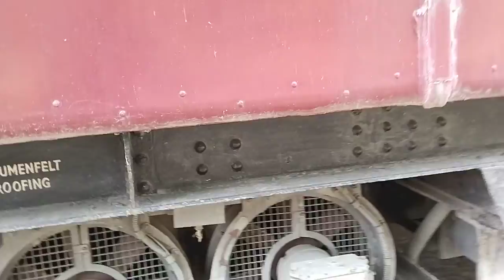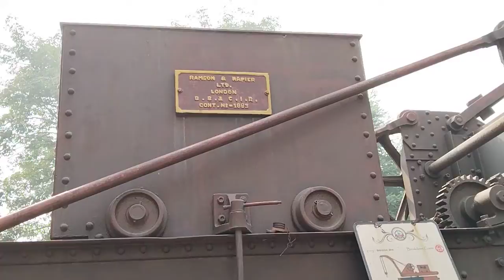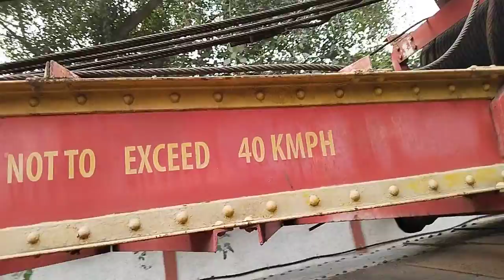कोयला से चलने वाली भारत की पहली ट्रेन भाप इंजन। I भारत की पहली कॉइल ट्रेन 1885 और 2022 नया भारत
कोयला से चलने वाली भारत की पहली ट्रेन भाप इंजन। I भारत की पहली कॉइल ट्रेन 1885 और 2022 नया भारत Bharat ki pahli koyle se chalne wali train Bharat mein pahli bar train kab chalai gai thi Bharat mein train pahle कहां-कहां tha Bharat ki pahli train kaisi dikhti thi Bharat ki sabse purani railway kaun si hai Bhartiya railway ki sthapna kab hui thi how tu IST Bisht list India railways at 85 Bharat ki train Kahan kahan tak chalti hai duniya ki Sabse khatarnak rail most dangerous train root ine India Bharat ki sabse khatarnak train root kaun si hai pahle ki train mein Koyla ka istemal kaise hota tha Indian railway mein Bharat ki train kaisi chalai jaati thi Bharat ki train Kaise kam karti thi steam engine Kaise kam karta hai steam engine kaisa hota hai railway steam engine Indian railway Bharat ka sabse anokkha rail rail museum New Delhi all about Indian railway engine so please watch this video and experience new how to experience so please comment suggestions like share and friends and channel subscribe giving a suggestion thanks for watching this video. your queries. b. YOUR business promotion . my youtube channel 👍 greater india 83. my facebook page 📄 greater india 83. my Instagram Page 📃 greater8463. my telegram channel greater india 83. my twitter handle greater india 83. my Josh and moj I'd greater india 83. thanks for Watching this 👍 video please sopprt social media platforms thanks love you gays. new delhi India 👍 Jai hind